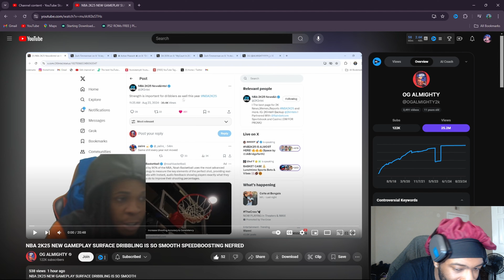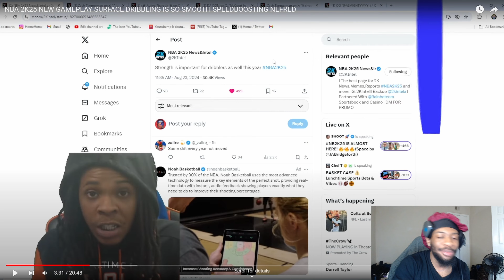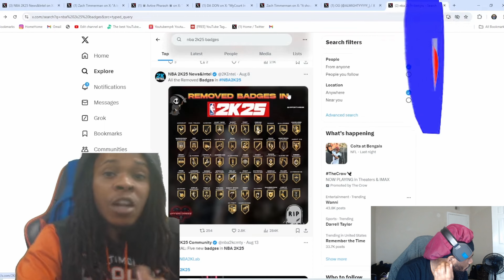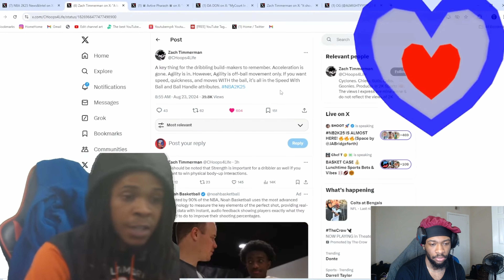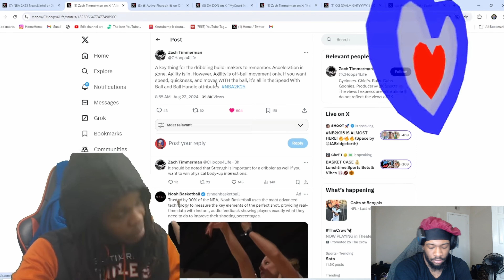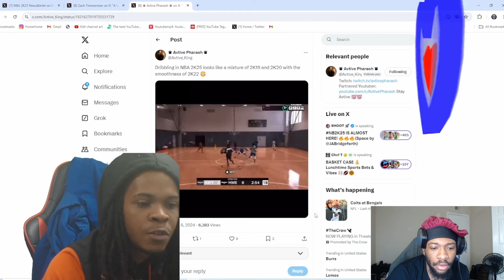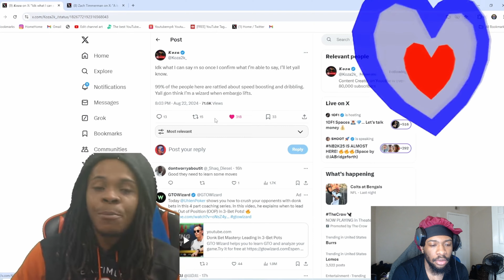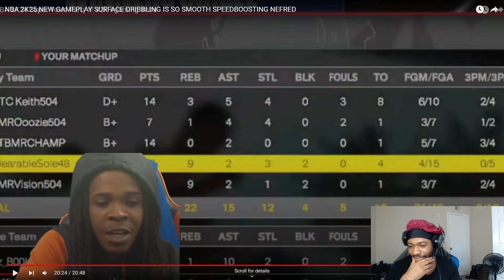THERE'S NO MORE SPEEDBOOSTING IN NBA 2K25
PSN: notNvkk-